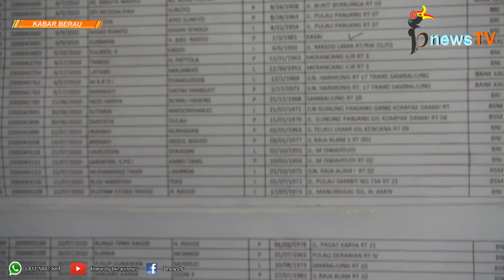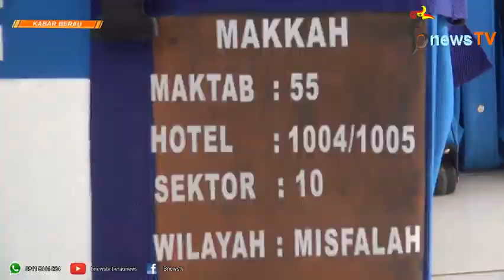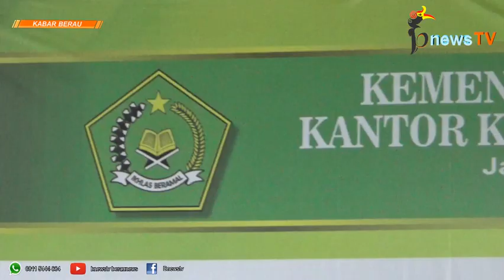6 Agustus 2018, 148 Orang Jamaah Haji Berau Akan Diberangkatkan